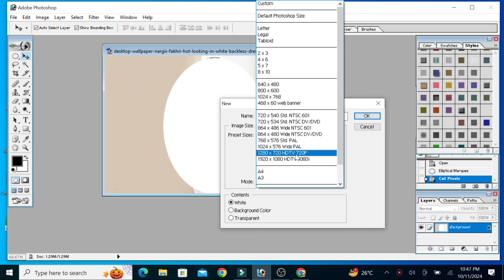How To new Beautiful Actor Image Edit Editing Tutorial 😀